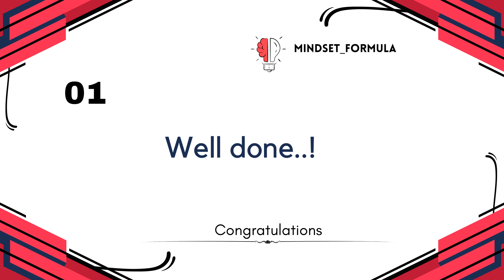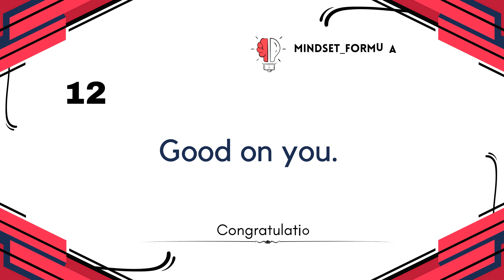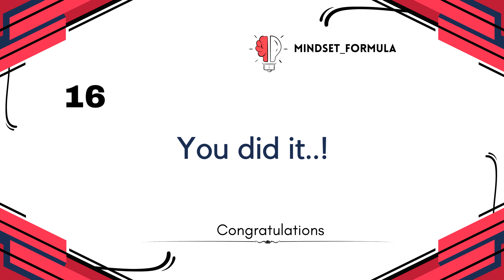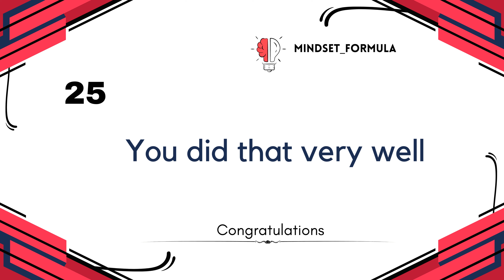English Lovers | Different Way to Say Congratulations | Episode - 003 | IELTS Preparation | Grammar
How to Speak Stylish English..?
How to Speak Standard English..?

English is Just a Tool

01. English Grammar
02. Standard English
03. Stylish English
04. Advance English
05. Native English
06. American English Vs British English
07. Homophones Words
08. English Tense
09. Degree of Comparison
10. English writing
11. English Practice
12. English Different words
13. English Teach
14. IELTS Preparation
15. Spoken English
16. English Vocabulary
17. English Synonyms
18. English Antonyms
19. English Tamil Translation
20. Indian English
21. Punctuation
22. English Pronounciation
23. English Plural and Singular
24. English Vowels
25. English Propositions
26. Learn English Online
27.Free English Online
28. English Course Offers
29.Spoken English
30. Speak Easy
 - English Quotes
 - English Types
 - English Motivation

This is for English Lovers ❤️ 📚

Thank you for your Patience Reading 🙏